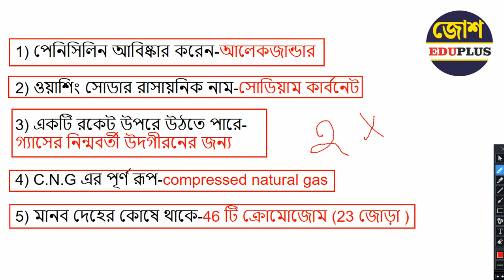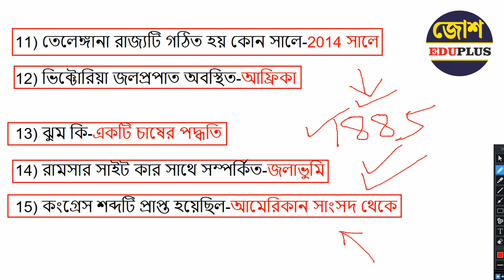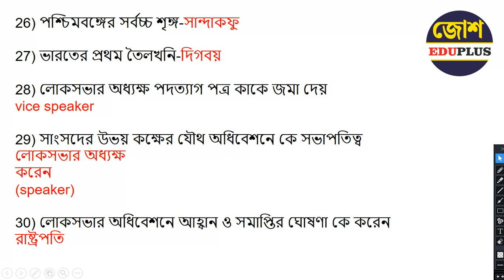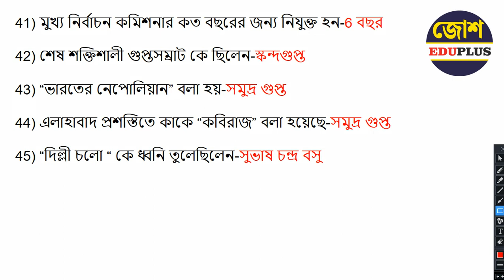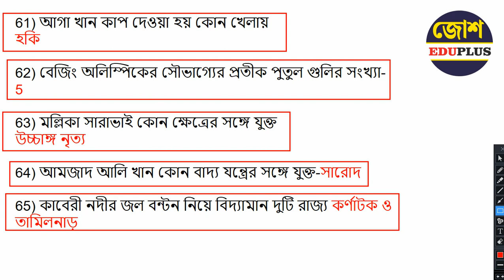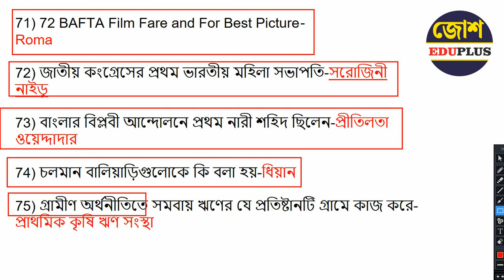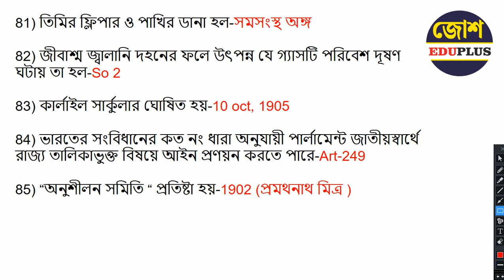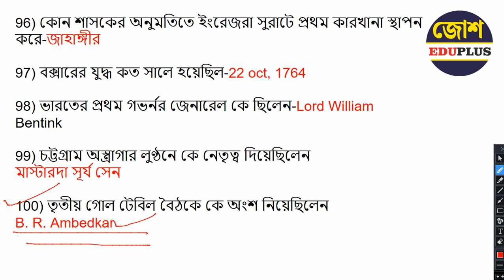Class-1 | Food SI Last Minute Suggestion 2024, Food SI 100 GK, Food SI Suggestion 2024, Food SI